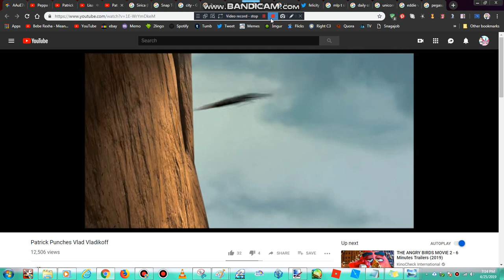Lisa Simpson Punches Vlad Vladikoff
Here's My 1st Vlad Vladikoff Video.
Requested by calvyn bohnert

Clips/Years/Companies:
- The Simpsons Movie (@2007 20th Century Fox)
Gennie Gonzalez
Pingu Peppa Pig and The Pals Teen Titans Go! MLP Amy Universe Regular Show Rainbow Butterfly Unicorn Kitty Cartoon Network Ben and Holly's Little Kingdom We Bare Bears The Loud House Gravity Falls and More New YouTube!